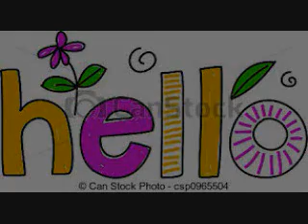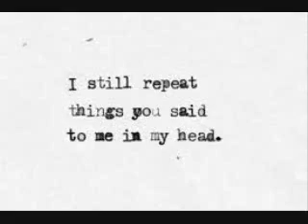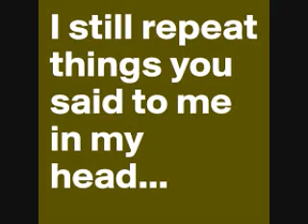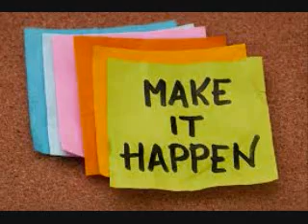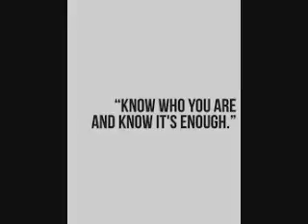Book Review : "Self Matters" by Dr . Phil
First we need to know who we are, and then we can figure out where we want to be and how to get there! =)

To know more about Self Matters copy and paste to view :